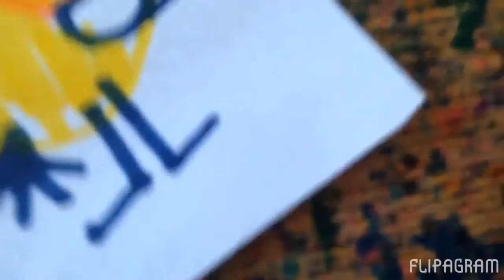Character elimination Episode 14